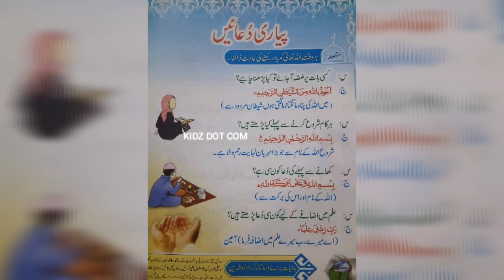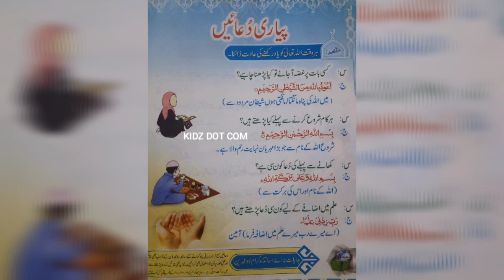KUCH ZARORI DUAEN II SOME IMPORTANT DUAS II KIDZ DOT COM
Kuch zarori duaen
Some important Duas

ROZ MARRA ZINDAGI ME PARHNAY WALI DUAEN